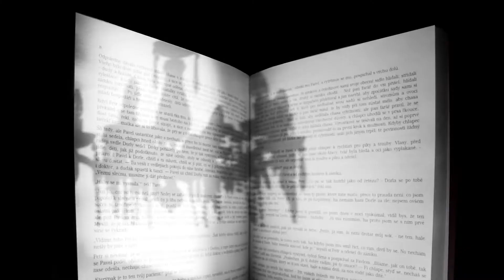Teorie podivností (Magnesia Litera)